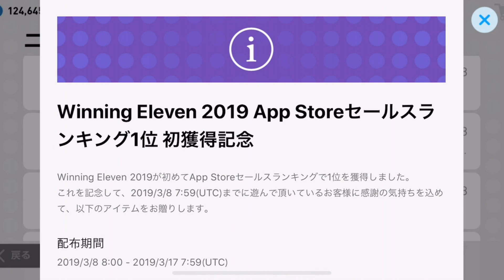超速報運営からの神プレゼント！黒玉確定ガチャも！！神引きからの鬼育成も！アツすぎ！！【ウイイレアプリ2019】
これはアツすぎるぞ！！！
育成、ガチャ、コインまで！！